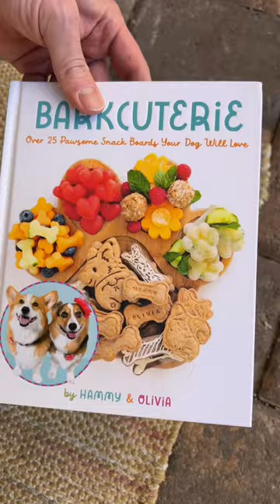The secret’s out! Check the comments!